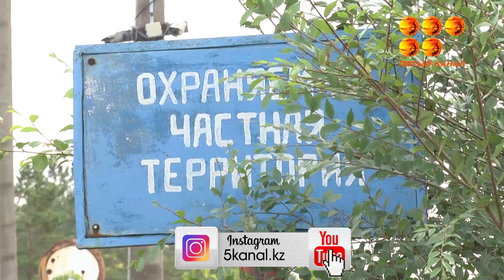Деньги не отчисляются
Без медстраховки, пенсионных, социальных отчислений, и без стажа оказались горняки нескольких шахт в Караганде.